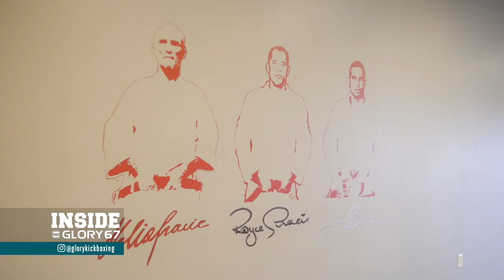Inside GLORY 67 ORLANDO Fight Week: Part 2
On Part 2 of Inside GLORY 67 ORLANDO Fight Week, Anvar Boynazarov discusses reaching his dreams of obtaining a title shot, Petch and Bekah Irwin train in the hotel gym, and Abraham Vidales discusses his keys to victory against Trevor Ragin.